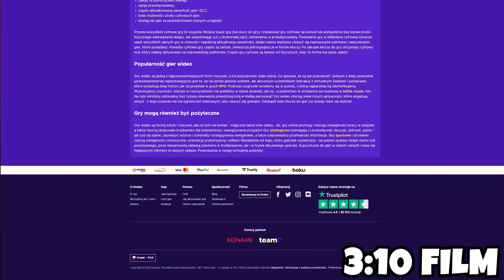ODKRYLIŚMY TOSKYCZNEGO POTWORA w Wobbly Life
Muzyka pochodzi z epidemicsounds
W filmie mogą występować różnego rodzaje lokowania.